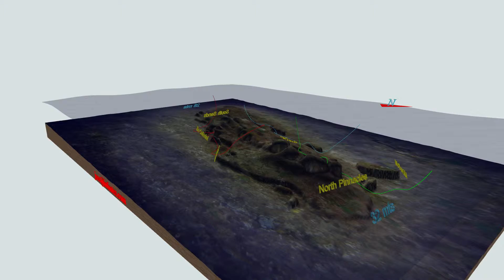SOUTH AFRICA Aliwal Shoal Reef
The 3D graphics help divers to better understand the dive site, and therefore increase safety.

Diving orientation. Not suitable for navigation purposes.